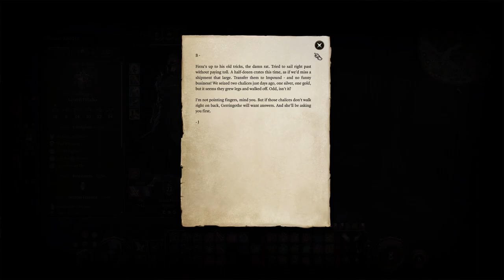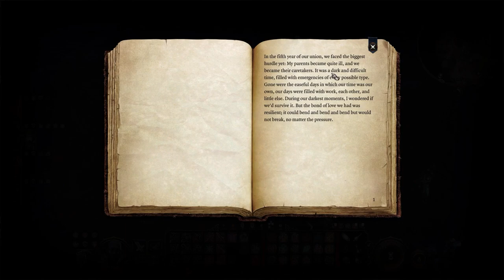Let's Play Baldur's Gate 3 [Part 73]: On Our Way to Moonrise!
We enter the Badder Shadowlands! Where we meet Lady Midas (The Tollkeeper) and an old familiar face lost in the shadows!